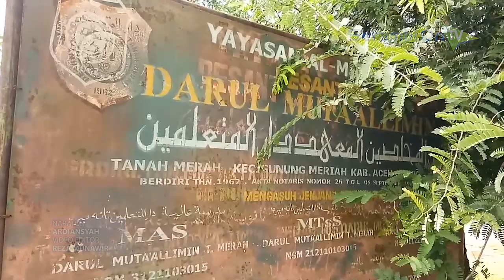DETIK-DETIK Kebakaran Pondok Tempat Tinggal Santri Dayah Tanah Merah Aceh Singkil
SERAMBITV.COM, SINGKIL - Pondok tempat tingggal santri Dayah Darul Muta'allimin, di Desa Tanah Merah, Kecamatan Gunung Meriah, Aceh Singkil, Minggu (24/11/2016) pagi terbakar.

Upaya pemadaman dilakukan seadanya dengan air yang diangkut menggunakan ember maupun timba.

Total, ada enam pondok yang terbakar, dimana dua diantaranya terbilang cukup parah.

Peristiwa ini terjadi saat pondok ditinggal kosong santri yang tengah libur pulang kampung.